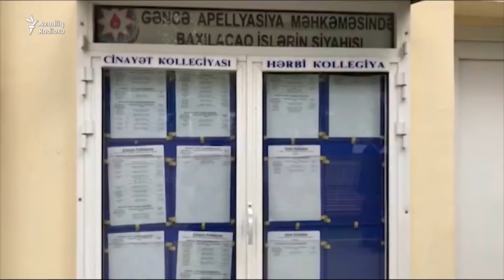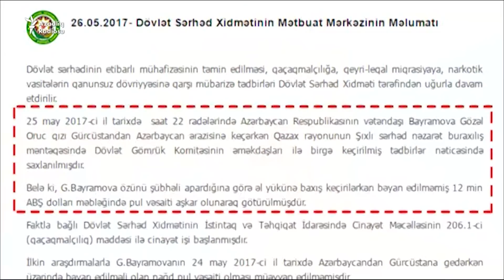Məhkəmə AXCP sədrinin müavinini azad etmədi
Gözəl Bayramlının appellyasiya şikayəti təmin olunmadı.